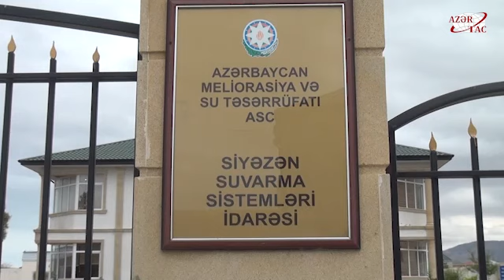Siyəzəndə 2100 metrlik torpaq kanal beton kanalla əvəz olunur